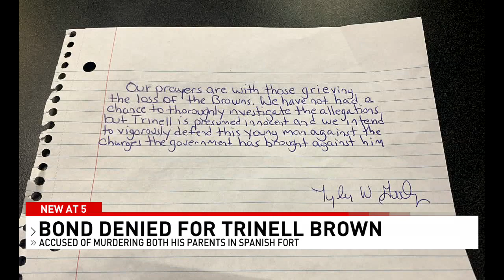Spanish Fort man, accused of killing parents in front of his 4 year old, denied bond - NBC 15 WPMI